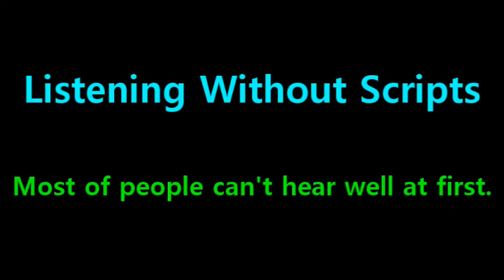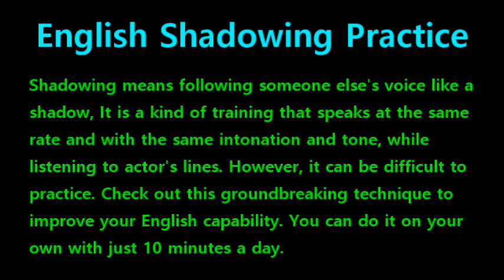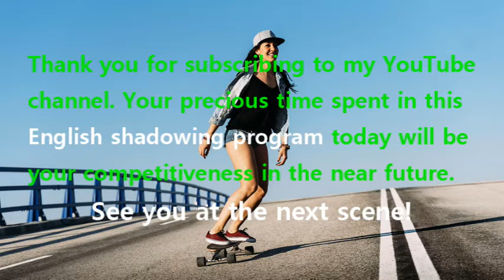[English Shadowing] Tangled #206 -I need someone to take me. I think he’s telling the truth too.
#204 : Look, I was being chased, I saw a tower, I climbed it, end story.
#205 : You’re telling the truth? // Yes! // Hmm.
#206 : I know, I need someone to take me. I think he’s telling the truth too.
#207 : Doesn’t have fangs. But what choice do I have?
#208 : Okay, Flyn Ryder, I’m prepared to offer you a deal.
#209 : Deal? // Look this way. Do you know what these are?
#210 : You mean the lantern thing they do for the princess?